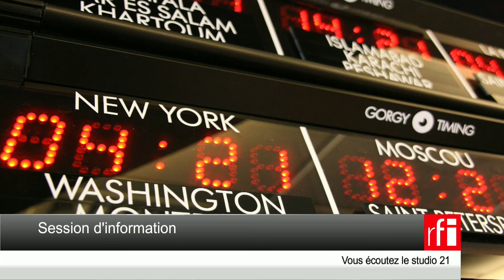Isabel Espinoza entrevistada por Jordi Batallé en Radio Francia Internacional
Grabación del programa de Jordi Batallé con la artista ecuatoriana Isabel Espinoza.